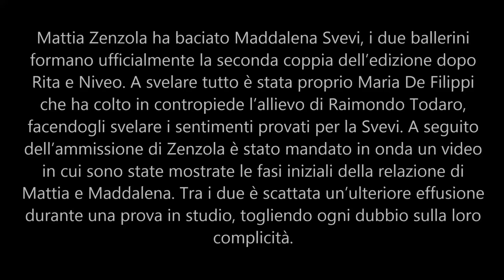Amici 22, Mattia Zenzola bacia Maddalena